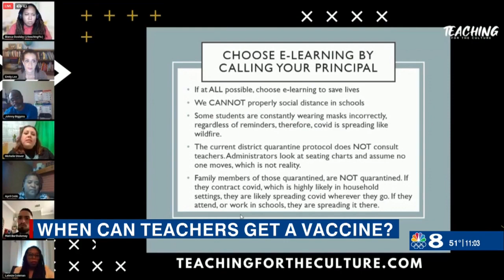‘I’m swimming in COVID’: Tampa Bay educators angry with governor for ‘not protecting’ them with vacc